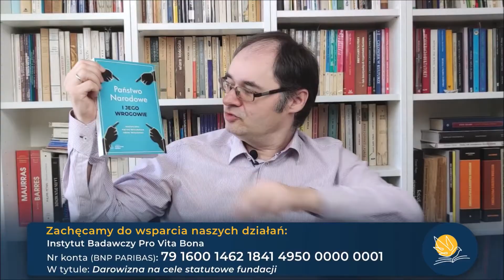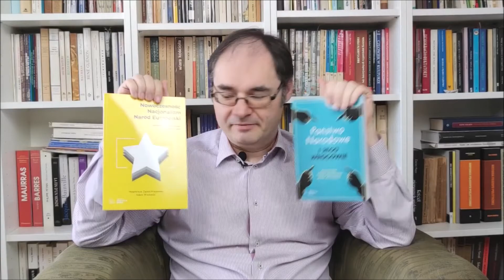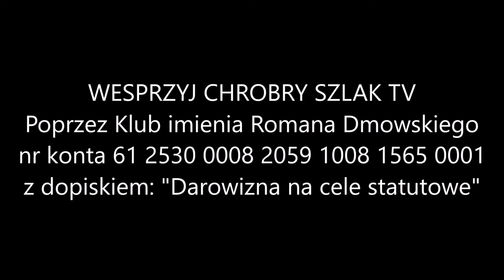prof. Adam Wielomski odpowiada na pytania cz. 2